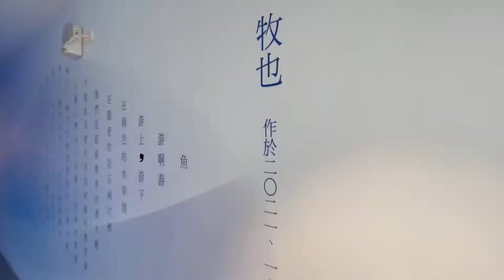潮境智能海洋館#基隆八斗子